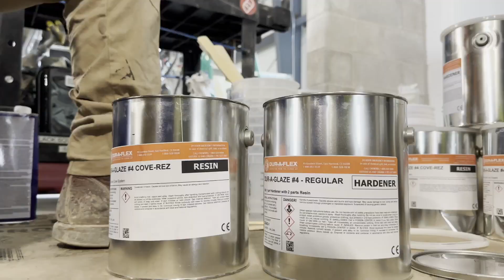Integral Cove Process for Epoxy Floor Coatings | DANCER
We breakdown our integral cove building process for epoxy floor coatings.

DANCER is Growing Leaders who deliver BEST WORK. to discover more.

Precast | Polish | Terrazzo | Epoxy

Regional flooring installations in Fort Wayne, South Bend, and NW Ohio.
Precast Made in Indiana and Shipped Across America.